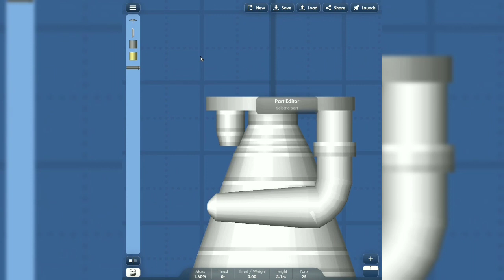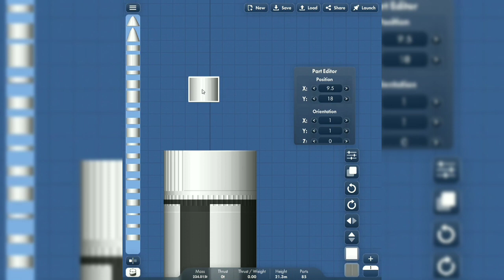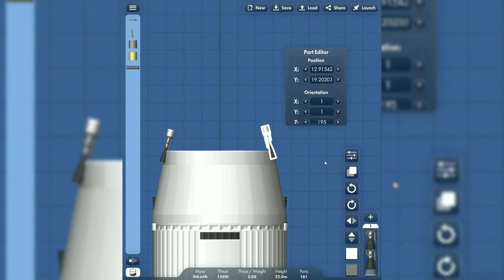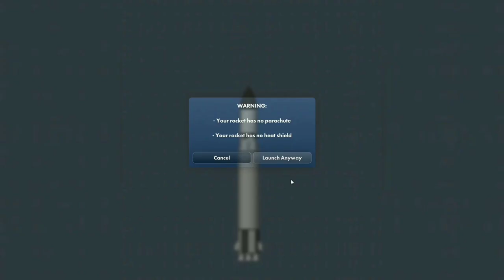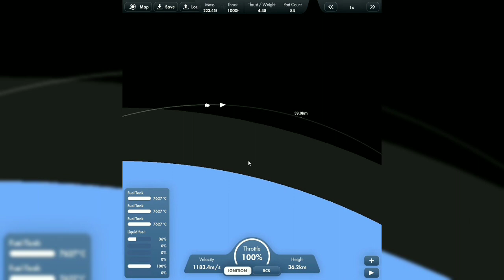Totally Random 108 Ton Rocket To Orbit in SpaceFlight Simulator | Timelapse Build